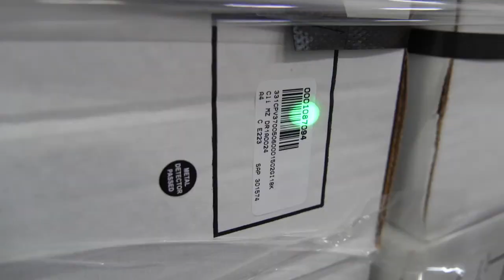El langostino peruano, un producto que lleva impreso la marca Perú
El langostino peruano es un producto de calidad, es un producto que desarrollamos con prácticas socialmente responsables y que es parte de las más deliciosas gastronomías del mundo.